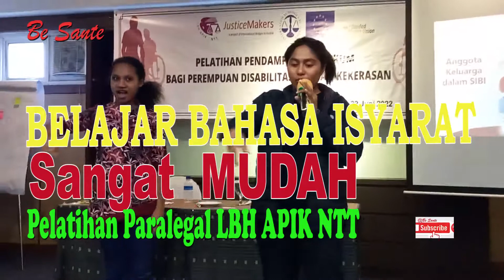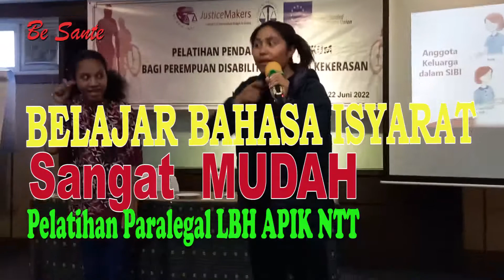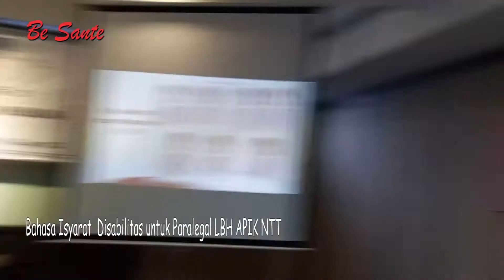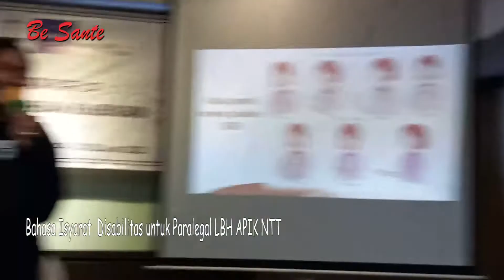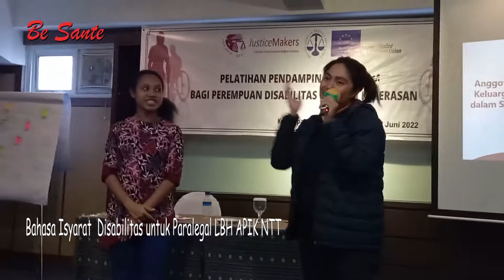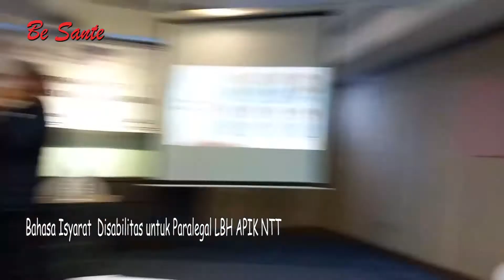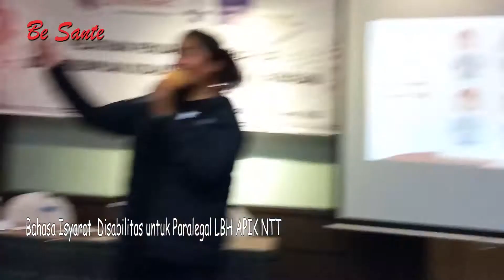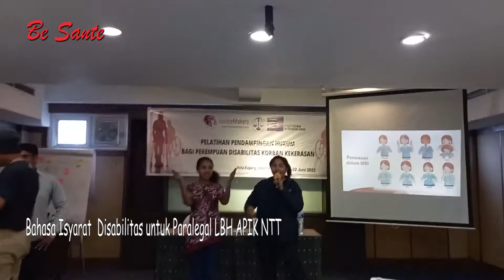Penyandang Disabilitas Bertingkah Lucu | Ajarkan Bahasa Isyarat | Be Sante